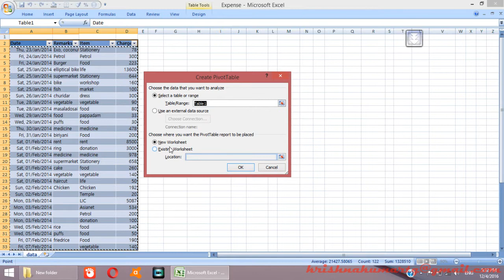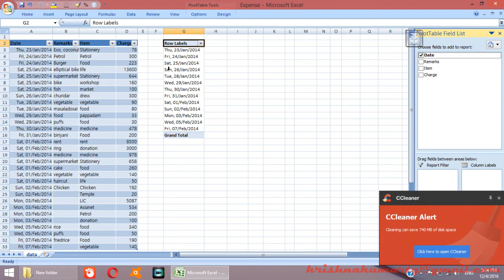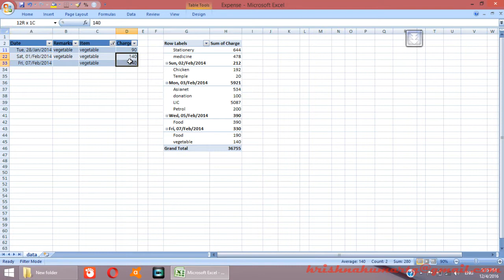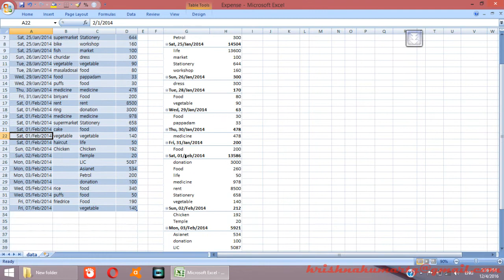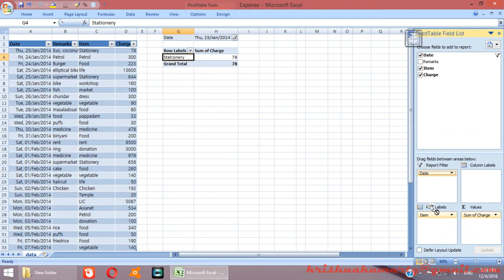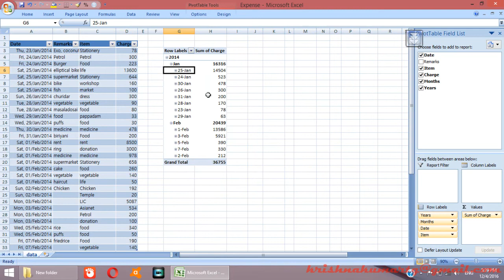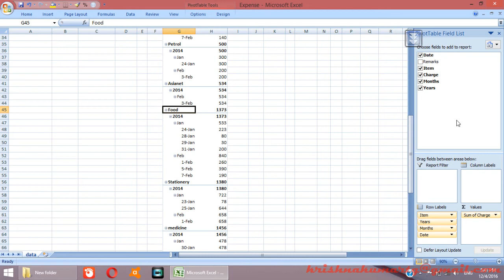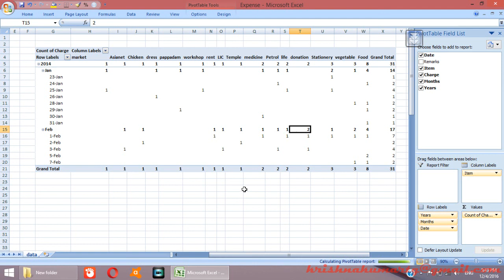Microsoft Excel - പിവട്ട് ടേബിൾ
How to use PIVOT table feature in MS Excel?
This video explains the pivot table feature in excel with the help of simple examples.